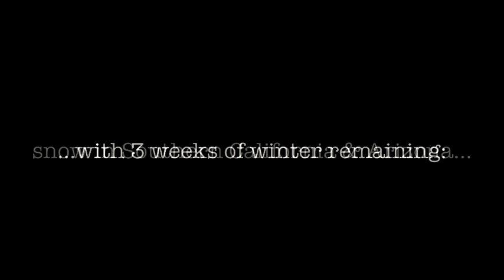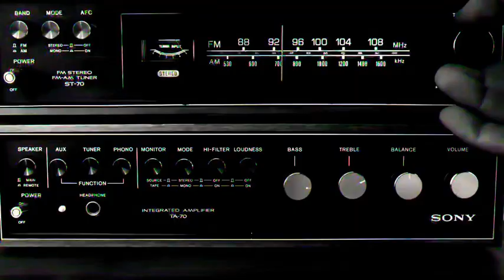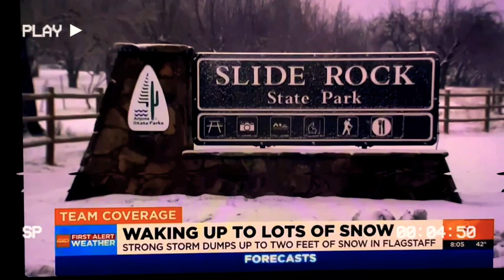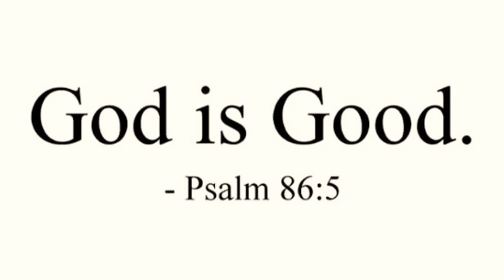Is 1960’s L.B.J.’s “Cloud Layer Weather Modification” Dominating The World? (…God forbid)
…my THANKS to all the TV pretty “weather” word readers, Lena Horne/“Stormy Weather”, the independent auditors & journalists, Uncle Neil and QE…

Psalm 86:5